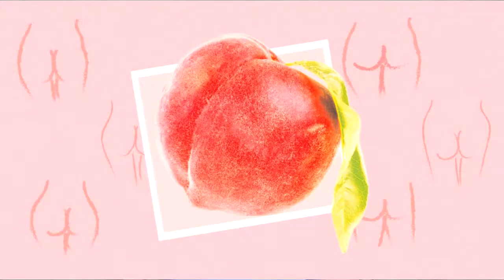DANGANRONPA 2: GOODBYE DESPAIR - TOP 5 MOST HATED CHARACTERS!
Today we will be going over my Top 5 Most Hated Characters from Danganronpa 2: Goodbye Despair!

You might be shocked by some of the Danganronpa 2 Goodbye Despair characters that I have on my tier list so make sure to watch until the very end!

Let me know what you think of my Danganronpa Least Favorite Characters list and if you agree or disagree with my list and why down in the comments below! If you enjoyed my video on Danganronpa Unpopular Characters, then please remember to leave a like on the video!